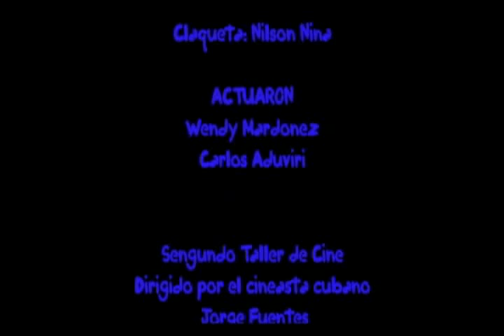JUAN CARLOS ADUVIRI VACA GRASOSA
"Vaca grasosa" ejercicio de un minuto.